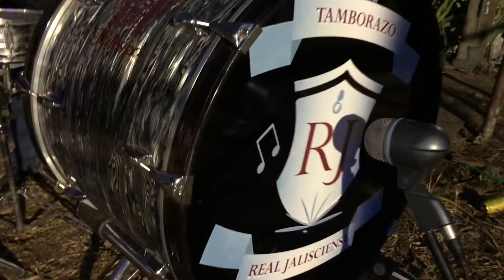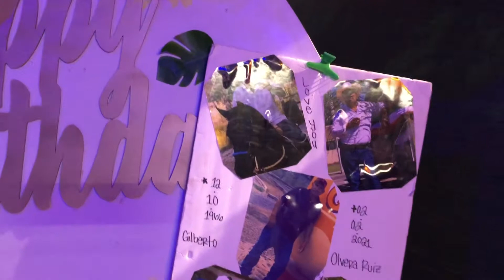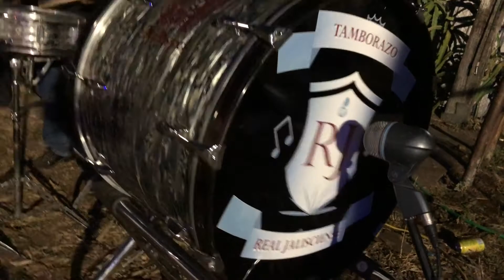En El Cumpleaños De Doña ANA En Mira Loma Ca